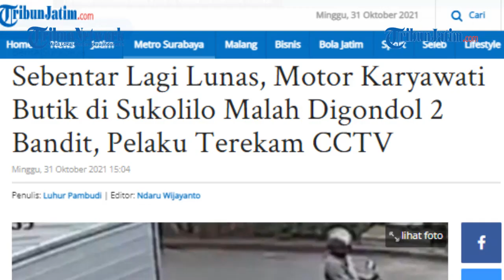Motor Mau Lunas, Malah Digondol 2 Bandit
TRIBUNJATIM.COM, SURABAYA-Nasib apes dialami Mauludia Mugianto Putri (21), seorang karyawati toko busana wanita di Ruko Galaxi Bumi Permai J1 No 31, Semolowaru, Sukolilo, Surabaya, Sabtu (31/10/2021) sore.

Motor Honda Beat L-5375-SX miliknya yang diparkir di area depan toko, raib digondol maling. Padahal, lima kali angsuran lagi, motor tersebut lunas dari cicilan pihak leasing.

Penulis: Luhur Pambudi | Editor: Ndaru Wijayanto